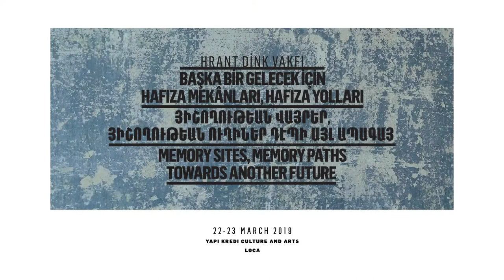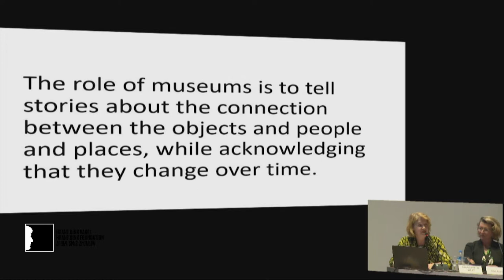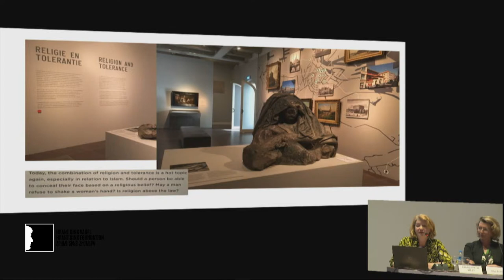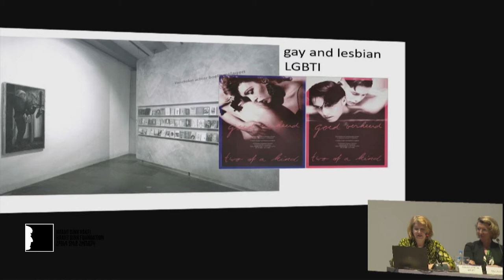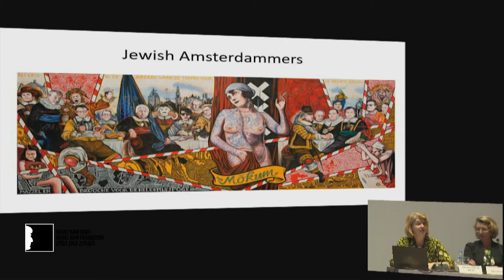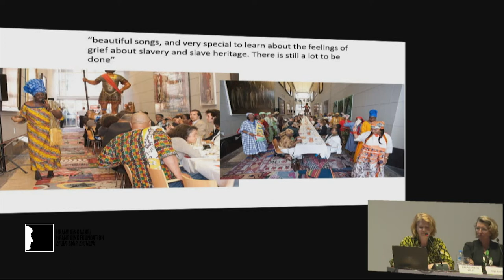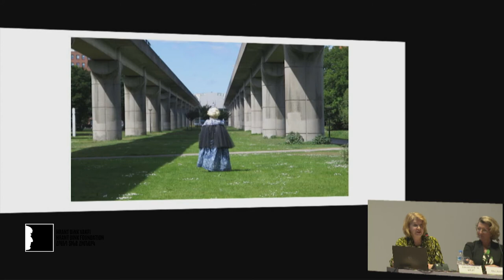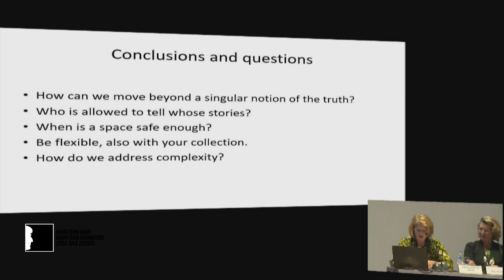Annamarie de Wildt: Amsterdam’s Contested History